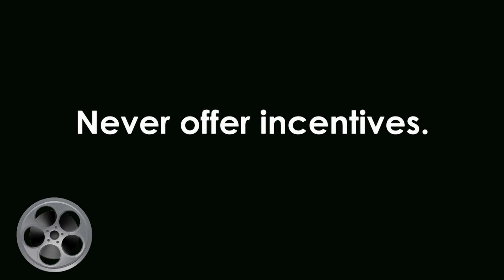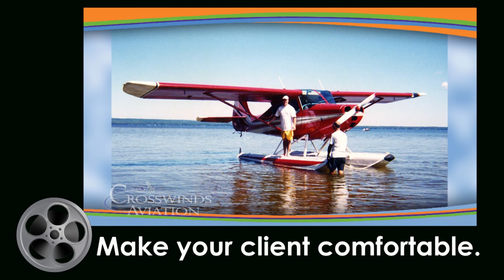Video Styles: Testimonial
Second video in a series of 20 by LivInAwe Productions.